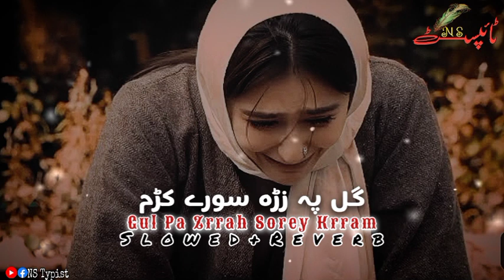Pashto New Song 2024 (Slowed+Reverb) Gul Pa Zrrah Sorey krram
Pashto New Slowed and Reverb Song 2024